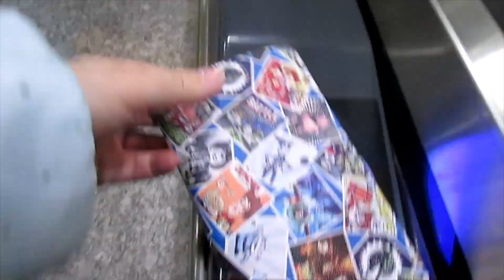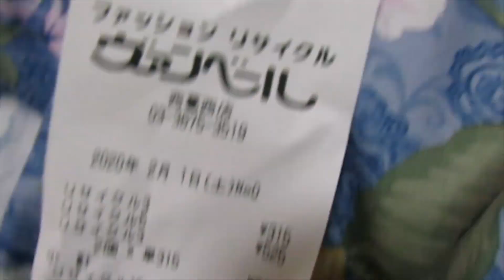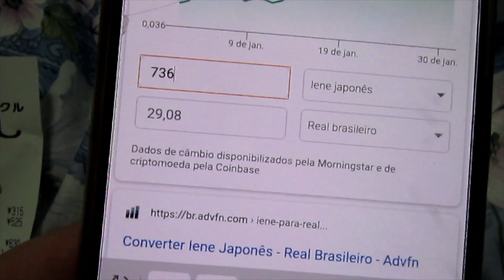Uma Semana Comigo / Sábado de Compras no Brechó Japonês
Oi gente, tudo bem com vocês?! No vídeo de hoje mostro como foi meu sábado por aqui, espero que gostem do vídeo!